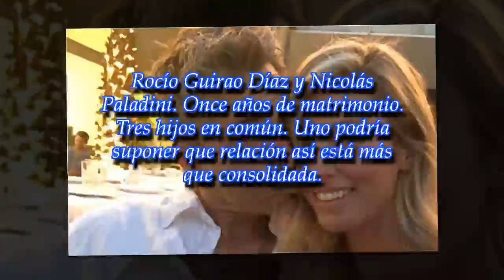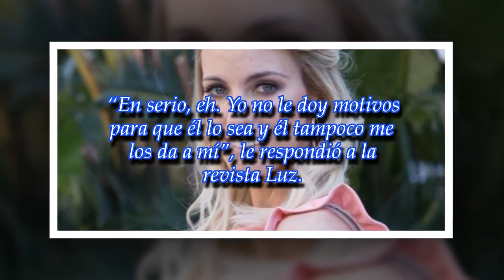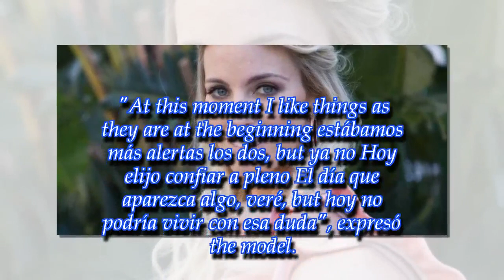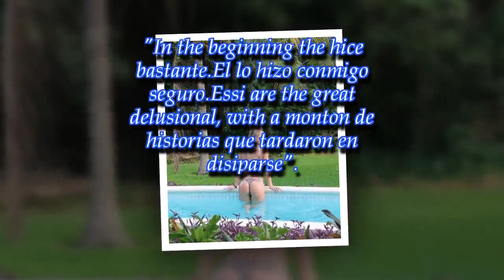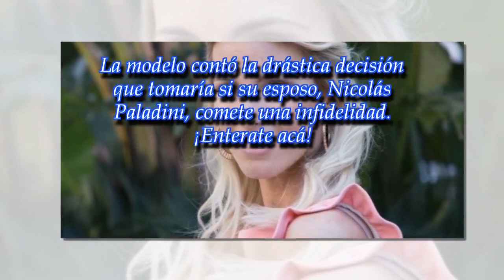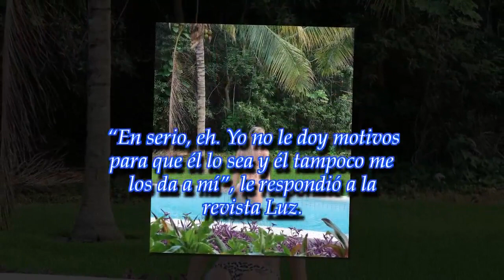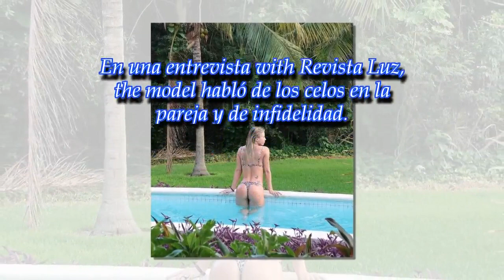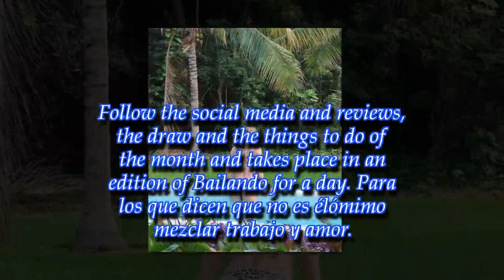Rocío Guirao Díaz aseguró qué haría si se entera que su marido le es infiel: ...